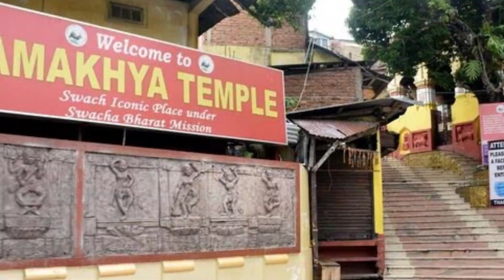भारत के रहस्यमयी चमत्कार | Mysterious Wonders in India Part 4 🤔🤔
भारत के रहस्यमयी चमत्कार | India’s Mysterious Wonders  Part 4🤔🤔||

Gyan ki baat Motivational channel is regarding General Knowledge and Motivational videos.
we believe that learning should be fun and entertaining. From the wonders of Natural World to the secrets of human history, from mind boggling scientific phenomena to motivational thoughts and secrets of the world.